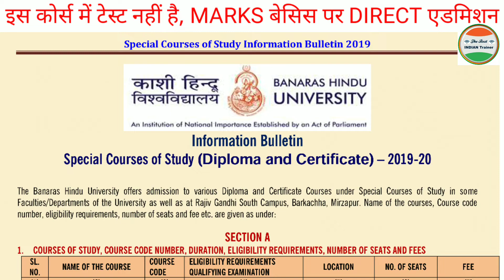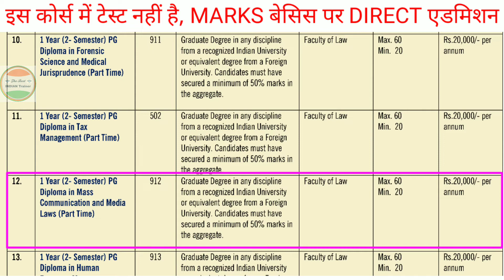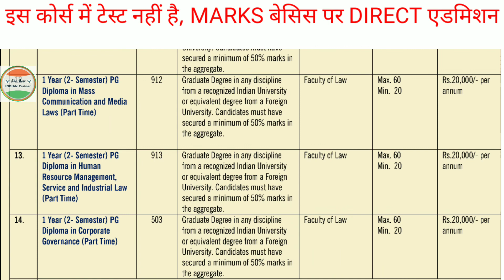BHU SCS 2019 - 2020 APPLICATION FORM| BHU SPECIAL COURSE 2019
About this video:- BHU SPECIAL COURSE OF STUDY 2019, DIPLOMA and CERTIFICATE courses THAT IS BHU SCS 2019 application form.

.Prospectus.
BHU Diploma Courses and Certificate Courses.
Banaras Hindu University Special Job oriented courses.
Apply for Diploma & Certificate From BHU | SCS ( Diploma & Certificate) Direct Admission in BHU